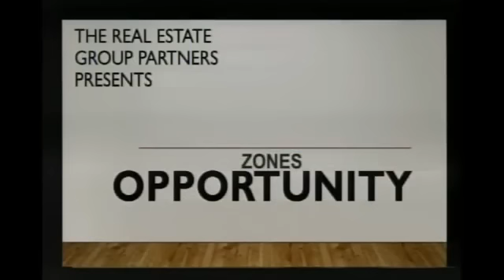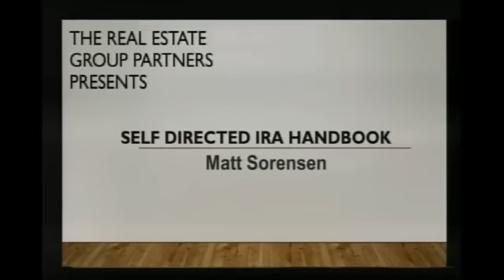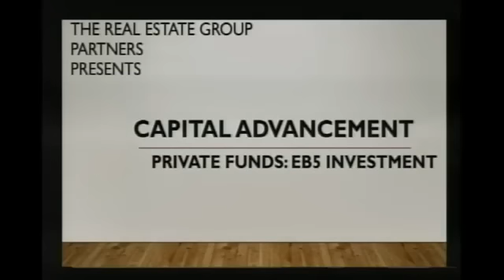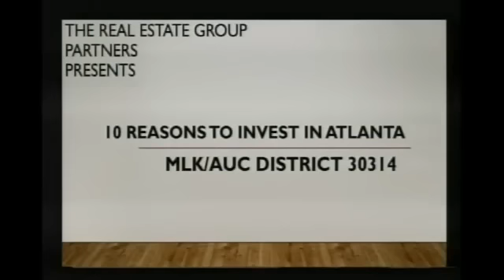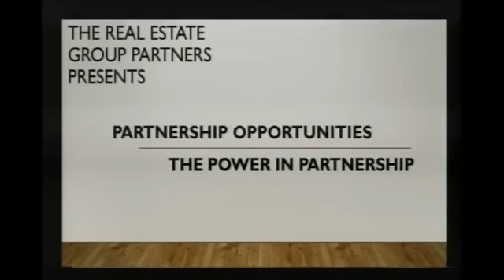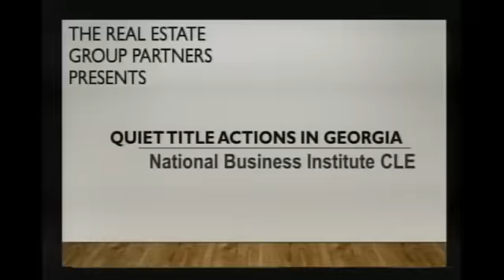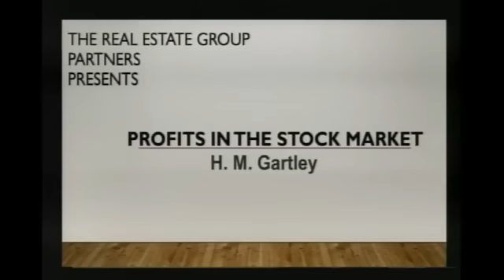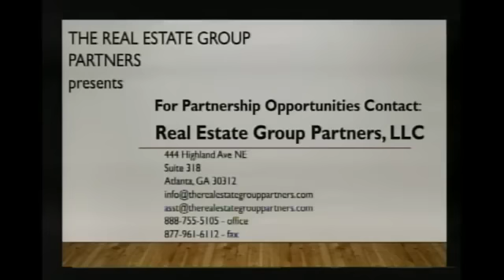Dr. David M. Anderson Sr. - Opportunity Zones - New Birth Baptist Church 2019